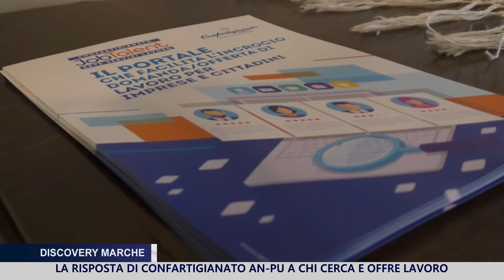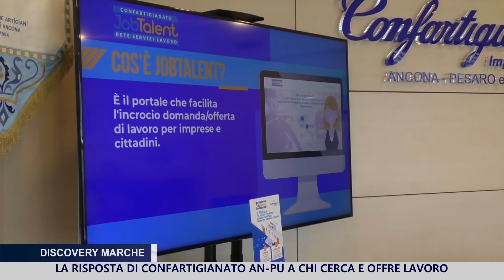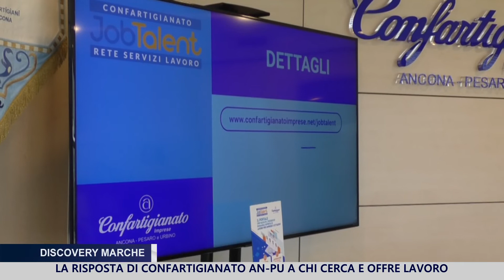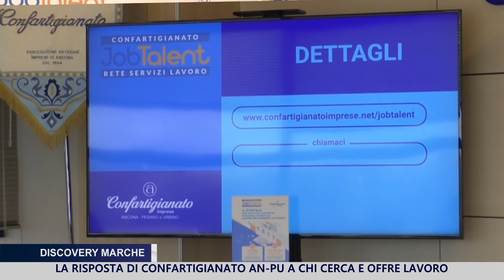Discovery Marche Speciale presentazione Job Talent, Confartigianato Imprese AN-PU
Presentazione del nuovo servizio di Confartigianato rivolto ad Imprese e cittadini. Si tratta di Job Talent, portale che non solo agevola il matching tra domanda e offerta di lavoro del territorio, ma si configura come grande supporto alle aziende da parte dei professionisti di Confartigianato. Info su